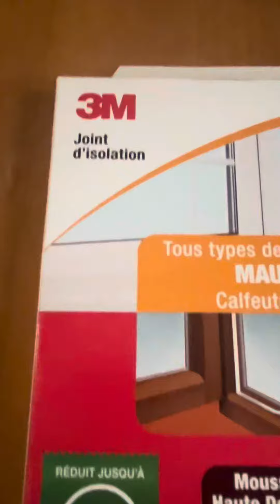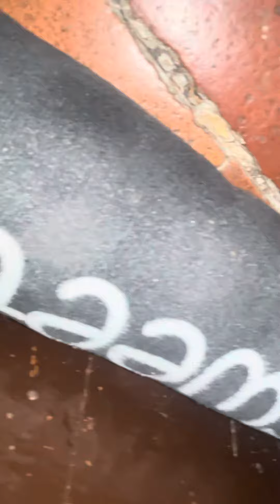FACILE : ISOLATION PORTES ET FENÊTRES SIMPLE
et boudin de porte
Comment reduire le froid dans une maison a moindre cout avec des rideaux d'isolation thermiques pas cher .
décoration d'interieur